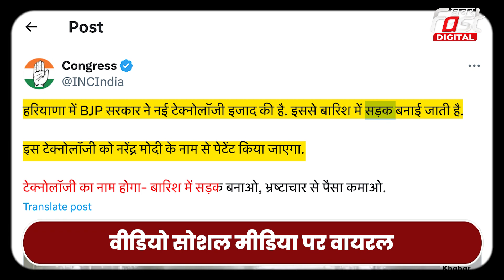Haryana News: मूसलाधार बारिश में बनाई सड़क पर घमासान, देखें Video Viral | BJP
लापरवाही और बेशर्मी की सभी सीमाएं तोड़ती इस वीडियो को जिसने भी देखा उसका मुंह खुला का खुला रह गया. वीडियो में सड़क निर्माण में लगे इंजीनियर्स और मजदूर इस कदर अपने काम में मशगूल हैं कि उन्हें मूसलाधार बारिश से भी कुछ फर्क नहीं पड़ रहा. वो तो बस जल्द से जल्द सड़क का काम पूरा करने में जुटे हुए हैं.